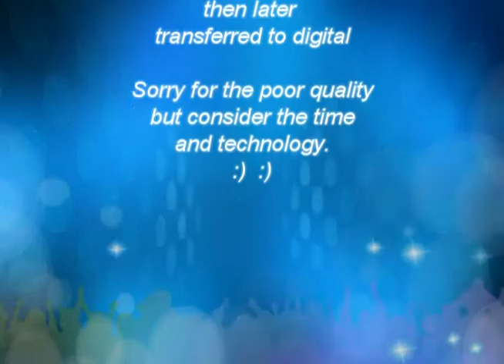Lakeville Clips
Early 1940's activities of the Merriam-Egger-Perkins clan.